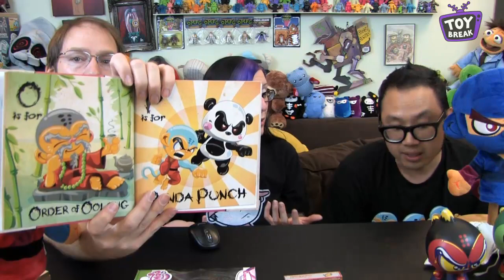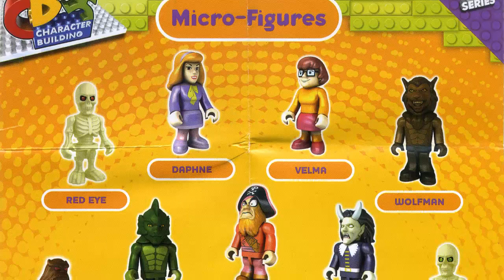Toy Break 284 : Rub The Monkey Butt!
Jerome joins us with Hyperactive Monkey goodies, Monster Jam Mighty Minis, Cupcake Keepsakes, and much more!